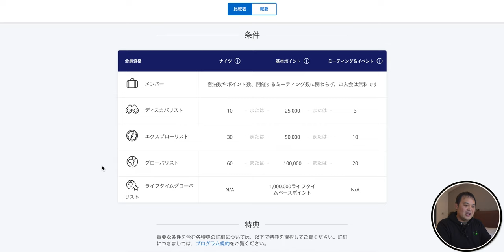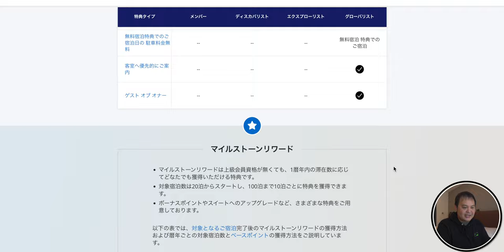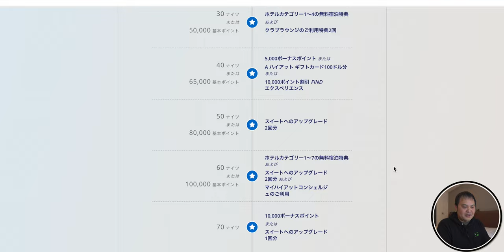ハイアット 海外版ステータスチャレンジ❗️1泊でエクスプローリスト90日以内に20泊達成でグローバリストに❗️年内グローバリスト目指します✨HYATT Status challenge 4K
2022年中にハイアット ステータスチャレンジにてグローバリストを目指します❗️

視聴者様のご意向でステータスチャレンジをさせて頂くことになりました✨

その内容とはステータスマッチ登録完了後90日以内に20泊することでグローバリストになることが出来ちゃうんです。
しかも1泊目完了後にエクスプローリストに😀
なので、残りの19泊はエクスプローリストとしてステータスチャレンジが出来てしまうのです👍

こんな素晴らしい制度があったんですね。
知らなかったです😅

【欲しいものリスト】

・OBS

（カメラ）
・SONY  α7c

・GoPro HERO9

（レンズ）
・SONY 16mm-35mm F2.8 GM

（マイク）
・RODE wireless Go

・SHURE KSM9

・SHURE KSM8

（ジンバル）
・Zhiyun Weebill S

・ATEM mini

（ミキサー）
・ZOOM LIVE TRAK L-8